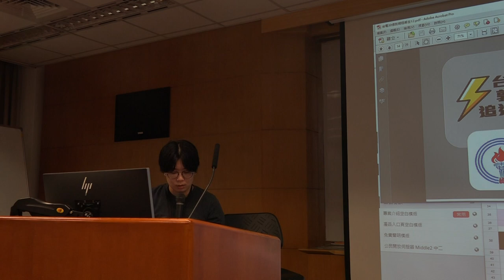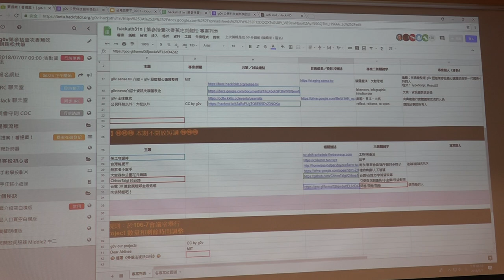g0v tw hackath31n — g0v 獎助金 2018 年 期中報告分享 — 來填問卷吧！ ／ bess — 香蕉吃到飽松